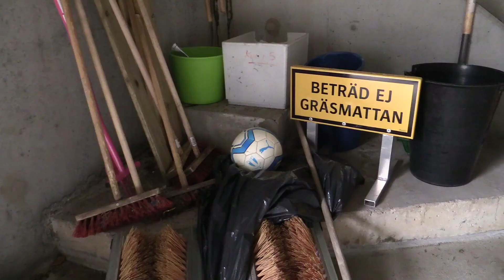TV: Inför fotbollsderbyt mellan HIF-MFF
Inför fotbollsderbyt mellan HIF-MFF berättar Guillermo Molins från MFF.